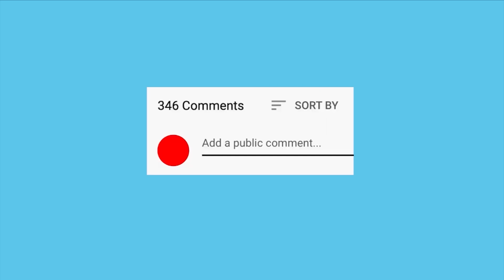⛈️TORMENTA DE ESPADAS ⚔ | CAPÍTULO 64 - JON (8) |CANCIÓN DE HIELO Y FUEGO 3(Audiolibro español)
En el que Jon y los hermanos de la Guardia de la Noche defendienden el Muro del ataque de Mance Rayder y su ejército de salvajes.

Tormenta de espadas retoma la historia dónde acaba su predecesora Choque de reyes. Los Siete Reinos están inmersos en la llamada Guerra de los Cinco Reyes, con Robb Stark, Renly Baratheon, Joffrey Baratheon, y Stannis Baratheon luchando por afianzar sus coronas. El intento de Stannis Baratheon de tomar la ciudad de Desembarco del Rey fracasa debido a la nueva alianza entre la casa Lannister, la casa Tyrell y la casa Martell, aunque los ejércitos de esta última no toman partido en la lucha. Mientras, en el Muro, un gran ejército de salvajes liderados por Mance Rayder avanza hacia el sur, con las reducidas fuerzas de la Guardia de la Noche como única resistencia. En el lejano este, Daenerys Targaryen va a la Bahía de los Esclavos con la esperanza de encontrar y movilizar fuerzas suficientes para retomar el Trono de Hierro.

George R.R. Martin, con pulso firme y enérgico, nos deleita con un brillante despliegue de personajes, engranando una trama rica, densa y sorprendente. Nos vuelve testigos de luchas fratricidas, intrigas y traiciones palaciegas en una tierra maldita por la guerra, donde fuerzas ocultas se alzan de nuevo y acechan para reinar en las noches del largo invierno que se avecina.